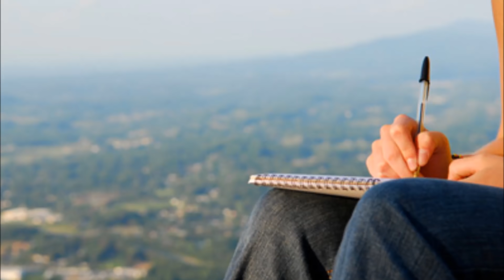"Сон" Автор Сергей Свистун , монтаж Оксана Середа